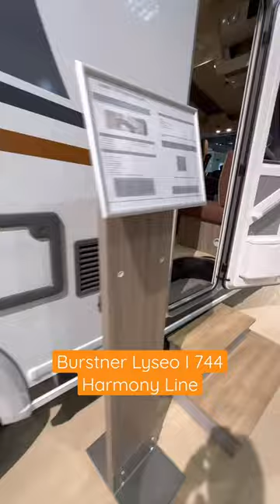UNIQUE INTERIOR of the Burstner Lyseo I 744 Harmony Line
Would you buy this Burstner Motorhome? What's your budget?